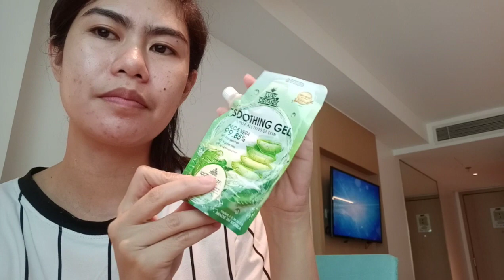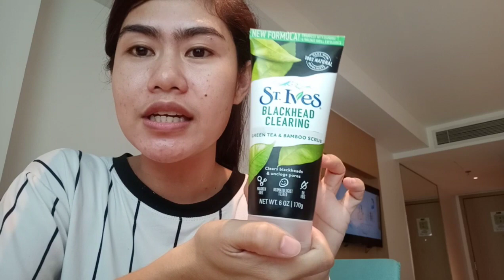TIPID SKINCARE ROUTINE | 300PESOS BELOW | XIXI TV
Products mentioned:

Senka perfect whip acne car- 199 pesos
Thayers Witch Hazel Toner Aloe vera (355ml)- 695 pesos( may maliit nsa 295-300pesos lang)
Luxe Organix Aloe Vera Soothing gel- 119pesos
St. Ives Blackhead clearing facial scrup-259 pesos
Garnier Micellar Cleansing water- 99pesos
Skin Renew Lotion 100ml- 240pesos
Vaseline lip therapy- 35pesos

what is the best vitamin c product for your face
what skin care products can go in the fridge